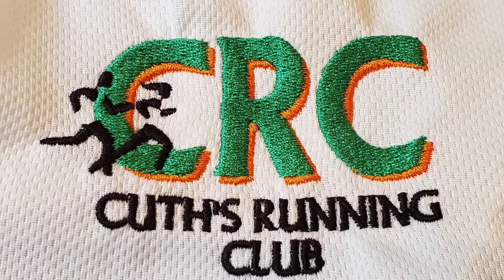Cuth's Running Club 2020